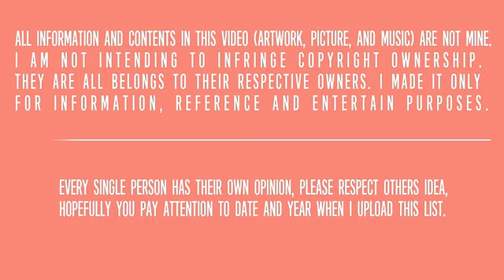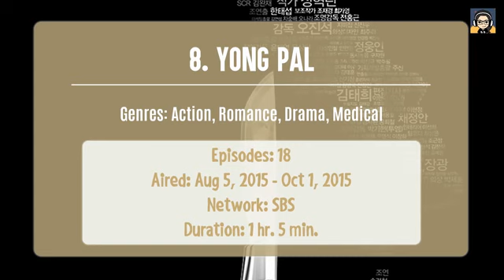20 Korean Drama Rich Girl Poor Guy